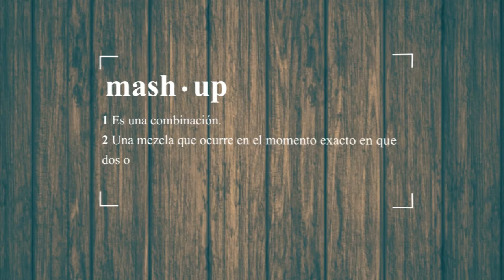MASHUP: Masterclass Historia y Animación (Promo)